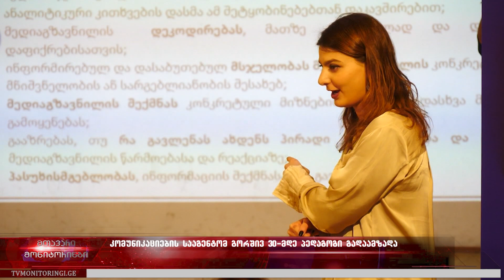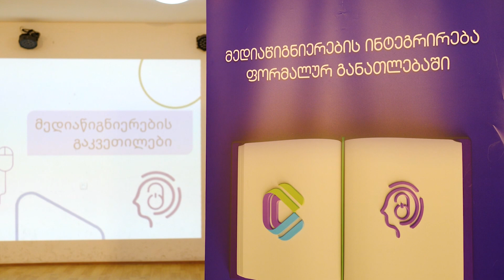კომუნიკაციების კომისიამ გორში 30-მდე პედაგოგი გადაამზადა 13.03.2023